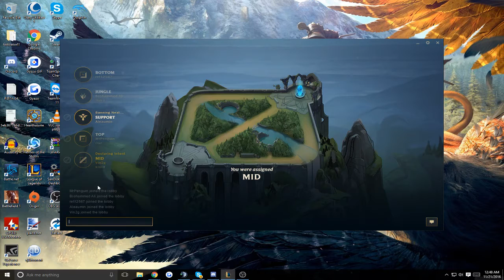Biggest league lobby ever. (BUG)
We were just queuing up and randomly started seeing person after person joining the lobby, and it we could talk to them and everything.